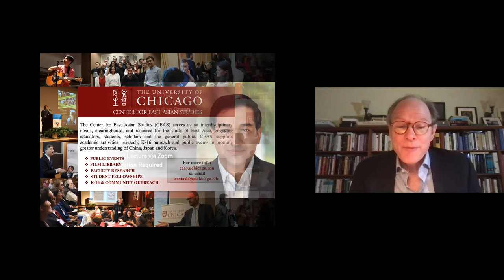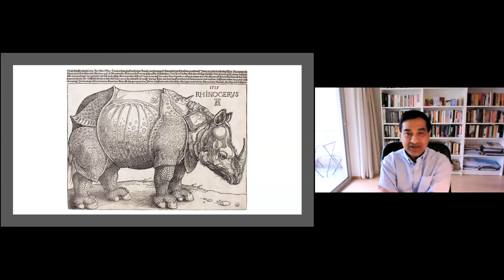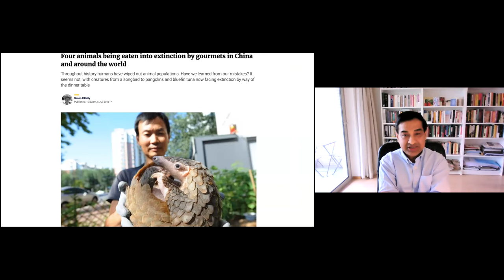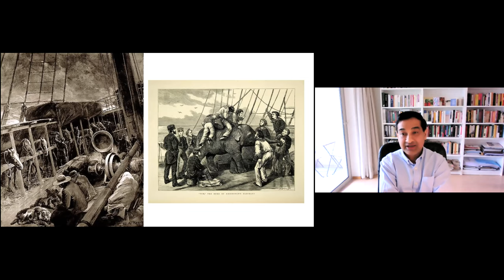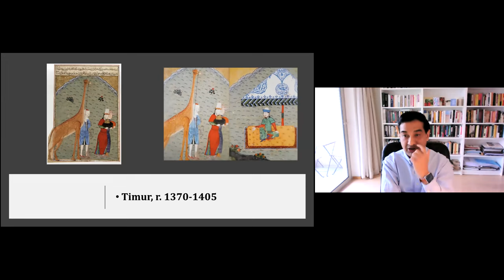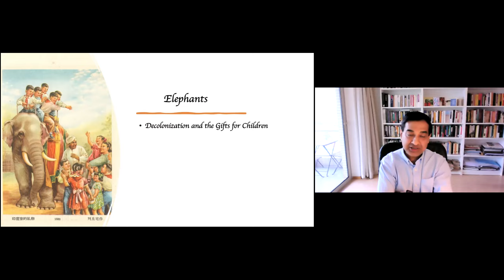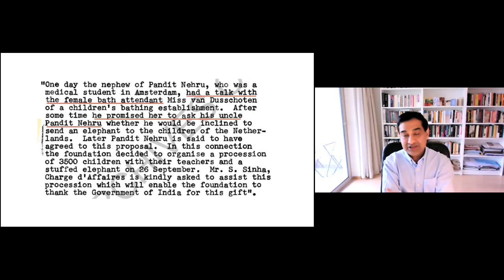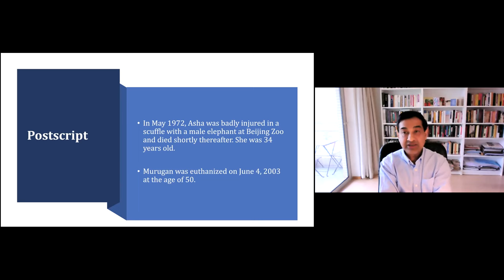Giraffes and Elephants: Circulation of Exotic Animals in the Indian Ocean - Tansen Sen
"Giraffes and Elephants: Circulation of Exotic Animals in the Longue Durée History of the Indian Ocean"
Tansen Sen, Professor of History & Director of the Center for Global Asia at NYU Shanghai

Live animals were common forms of gifts exchanged between premodern polities as part of diplomatic overtures or with the intention of establishing/expanding trading relations. Some animals, such as lions, giraffes, and elephants, were considered “exotic” and prestige items; others, including horses, cattle and sheep, served more “useful” purposes in warfare, agriculture, and rituals. Gifting of live animals has continued during the contemporary period, with Chinese pandas as the most prominent object of international diplomacy. Professor Tansen Sen focuses on the circulation of giraffes in the fifteenth century and that of elephants in the twentieth in order to examine the longue durée phenomenon of transporting live animals through maritime routes and the ensuing reception of exotic animals in host societies. These animals were transported by the sea route and entailed networks of connections that linked maritime and hinterland spaces. By analyzing the procurement, transportation, and reception of these animals, the presentation attempts to contribute to the understanding of interregional animal diplomacy, the issue of transporting live animals by the sea routes, and the role of animals in cross-cultural exchanges and encounters.